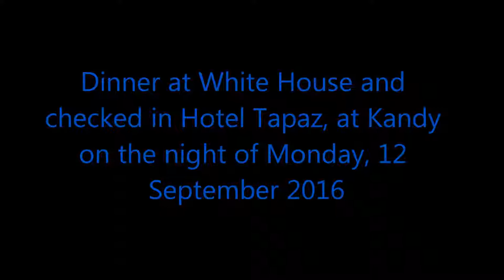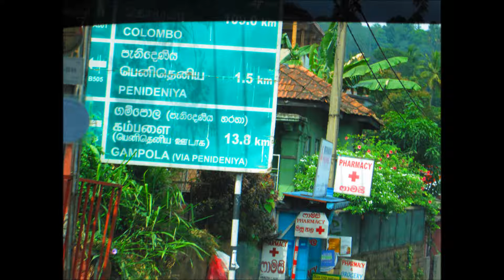Sri Lanka 2016 Part 24 with Qodariyah Travel & Tours Hotel Topaz Kandy